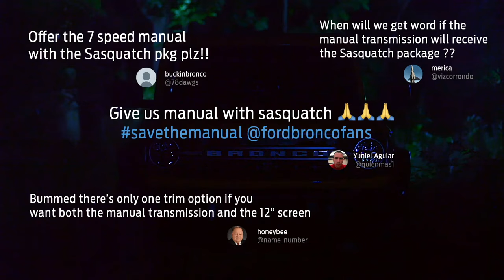Bronco Expands Sasquatch Package With 7-Speed Manual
Listening to reservation-holder feedback, Ford's Sasquatch package will give the Bronco a class-first 7-speed manual transmission.